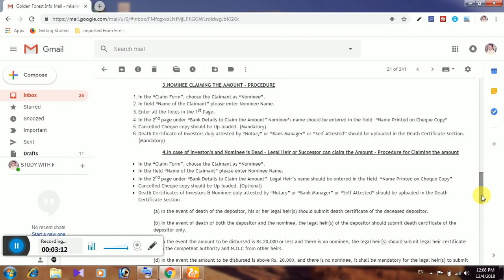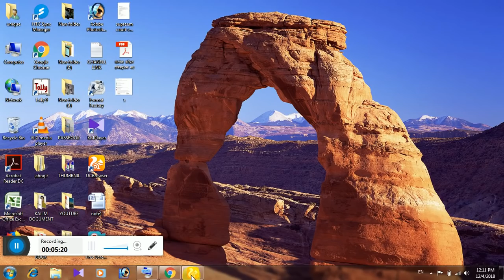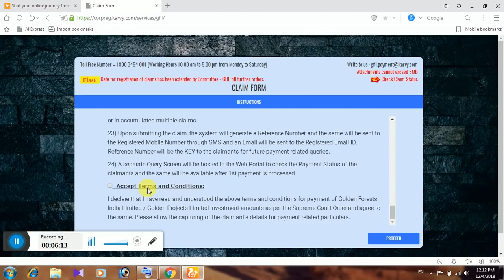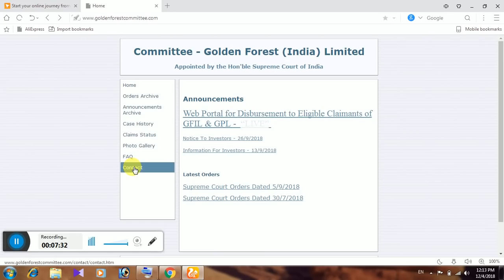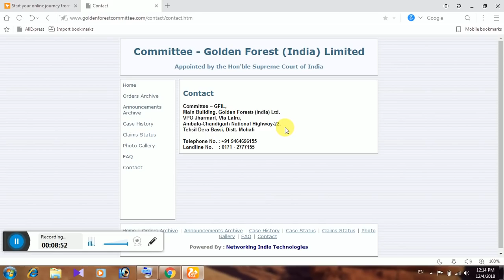Golden Forest Refund | golden forest latest news 2018 in hindi | golden forest committee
Golden Forest Refund
golden forest latest news 2018 in hindi
golden forest committee
How to check golden forest claim status
Golden ForestGolden Forest Refund
How to apply for Golden Forest & Golden Projects claim?
Golden Forest Refund
AAP KAISE GOLDEN FOREST KO CLAIM KAR SAKTE HAI KAISE FORM BHARENGE YE IS VIDEO KO DEKHNE PE AAPKO MALUM HO JAYEGA AGAR AAPKO KOI DIKKAT HOTI HAI TO MUJHE COMMENT KAR KE BATA SAKTE HAI ,AAPKO VIDEO ACHHA LAGE TO LIKE SUBSCRIBE JARUR KARE THANX